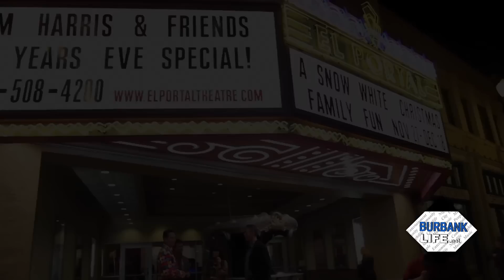BurbankLIFE Visits A Snow White Christmas Theatrical Pantomime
BurbankLIFE's Robert Vincent visited North Hollywood's El Portal Theatre to take a look at the new theatrical pantomime play, A Snow White Christmas this past week and had a talk with some of the cast and crew. The show which is produced by American Idol, and So You Think You Can Dance producer Nigel Lythgoe's son, Kris Lythgoe, is an English tradition brought to Sourhern California.  It is starring Lindsay Pearce (The Glee Project) as Snow White, Marina Sirtis (Star Trek Next Generation) as The Wicked Queen, and Neil Patrick Harris (How I Met Your Mother) as The Magic Mirror.

The show will be running through December 18th and then will be followed by Cinderella the following week, which is another Pantomime by Kris Lythgoe.

Have a look, go out and visit this beautiful and fun show, and enjoy Burbank and its neighboring community art at its best.